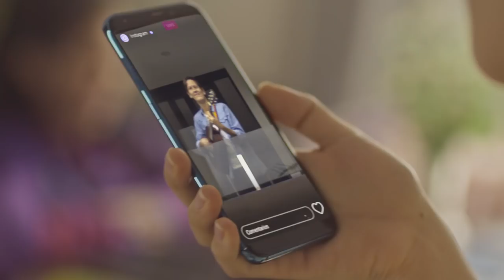ReinventemosNuestroÁnimo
¿Qué tal si nos aplaudimos un poco? Un reconocimiento especial a todos los que decidieron reinventarse, porque de este momento saldremos adelante y cómo siempre lo haremos contigo.

Lo menos parecido a un banco.